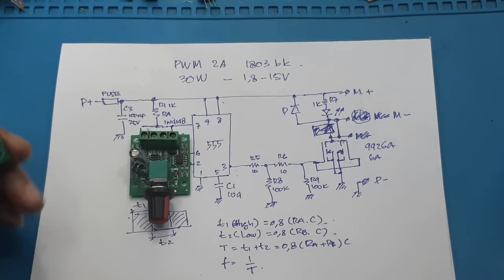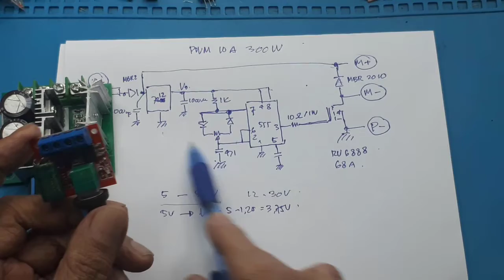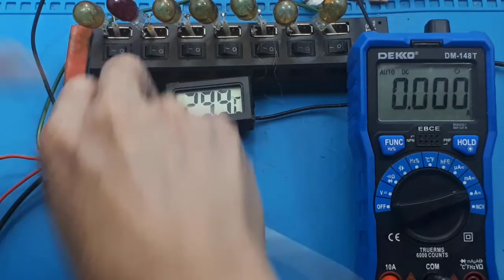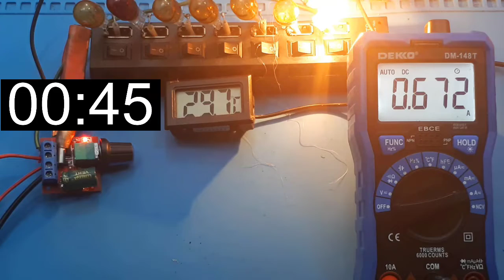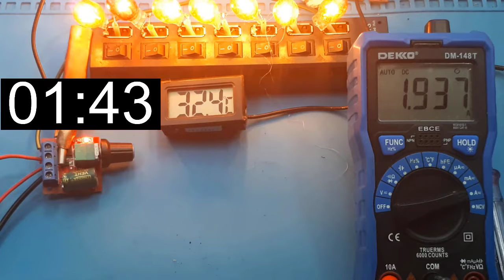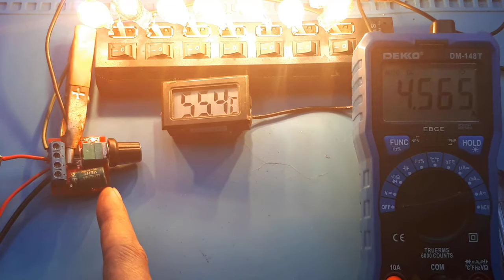Dimmer DC PWM 2A 5A 10A - schematic PWM 5A DC 4.5- 35V 90W dimmer DC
link pembelian :
1. PWM 2A 1.8-15V LED Dimmer DC Motor Speed Controller
2. PWM 2A 30W Motor Speed Controller Dimmer DC Controller LED Kipas Dinamo Modul Pengatur Kecepatan Adjustable
3. Speed Controller/PWM DC/Dimmer DC 1,8V-15V 2A
4. pwm motor speed controller dimmer dc lampu led dan kipas dc dinamo motor 1.8 - 15v 2A 30W
5. PWM 5A 4.5 - 35V 5 Ampere LED Dimmer DC Motor Speed Controller
6. ADJUSTABLE PWM 5A 5-35V LED DIMMER / DC MOTOR SPEED CONTROLLER
7. Dimmer 5A DC 3-35V PWM Motor Speed Controller Dimer 90W
8. PWM Motor Speed Controller 5A DC 4.5-35V 90W Dimmer Lampu LED Dimer
9. DIMMER DC ELEKTRONIK PWM DC 10A STRONG SPEED CONTROL MOTOR DC LED 400W 12V-40V
10. PWM DC - 12V-40V 10A Motor Speed Control LED Dimmer Controller 400W
11. PWM Dimmer DC 10A Adjustable Motor Speed Controller 12V 40V 400W

Dimmer DC 12V-40V 10A Motor Speed Controller PWM DC

Bisa digunakan untuk mengatur brightness pada berbagai macam lampu dc seperti led strip single colour, lampu natal DC, kecepatan putaran motor, dan sebagainya. sudah dilengkapi dengan fuse, sehingga lebih aman untuk aplikasi yang menggunakan arus tinggi

Speed Controller / PWM DC / Dimmer DC 5V-35V 5A

PWM CONTROLLER menggunakan gelombang PWM (Pulse Width Modulation). Modul ini dapat mengatur duty cycle dari 5-100% dari tegangan inputnya, sedangkan tegangan outputnya tergantung persentase duty cycle-nya tersebut. Perubahan ini diatur dengan memutar potensiometer.
Aplikasinya macem-macem gan. Bisa dipake untuk ngatur brightness LED, ngatur kecepatan motor DC, aplikasi robotik, dan perangkat-perangkat lain yang memerlukan input PWM.

Untuk mengatur brightness (terang redup) pada berbagai macam lampu dc seperti led strip single colour, lampu natal DC dll.

Jika diaplikasikan pada led strip RGB 5050 maka yang bisa diatur brightnessnya hanya warna putihnya saja, warna lain pada led strip RGB tersebut tidak bisa.
SPESIFIKASI

- TEGANGAN INPUT : DC 5V - 6V - 12V - 24V - 35V
- Duty Cycle adjustable:5%-100%
- The maximum output power : 90W
- The maximum continuous output current: 5A
- PWM Frequency : 10kHz
- Dimensi : 30 x 24 x 26 mm
- Berat bersih : 15 gram

Fitur dan Spesifikasi :
* Input: DC 1.8~15V
* Applicable Current: 2A, with switch function
* With resettable fuse
* Current is too large to automatically disconnect after cooling fuse automatically restored
* Power Range DC 1.8V-15V

Kelengkapan :
* 1pcs PWM DC Motor Speed Regulator 1.8V 3V 5V 6V 12V-2A Module

00:00 Radal05
00:12 Macam-macam PWM DC murah
00:35 Skematik PWM
02:00 Tes PWM 5A